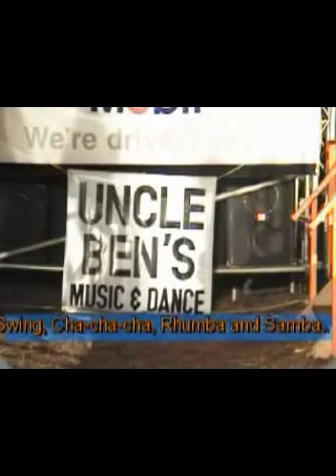Flame tree 2004 Ballroom Dance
Charry de Guzman with Kenjie Teaching Rhumba, Reggae, Modern Dance and Salsa (Mambo)

cha